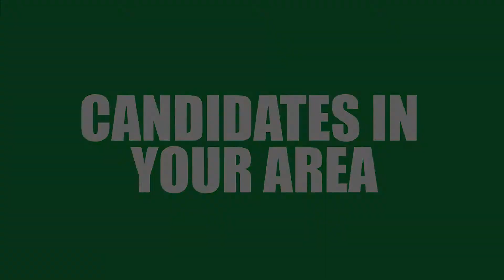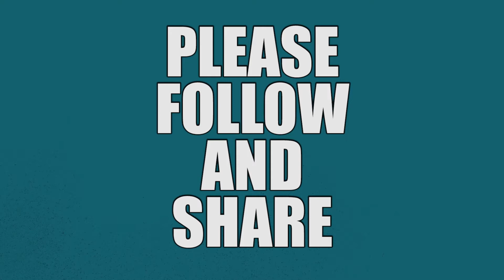Candidates In Your Area - Jamie Fisher - 28-11-2017